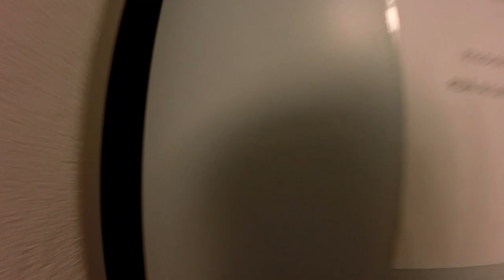Tiistain pätkiä- kuulumisia